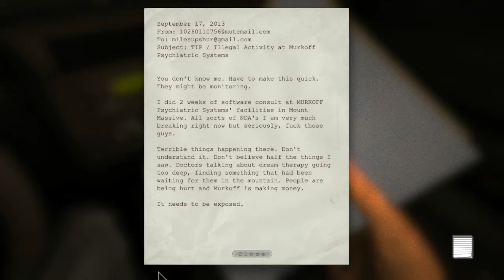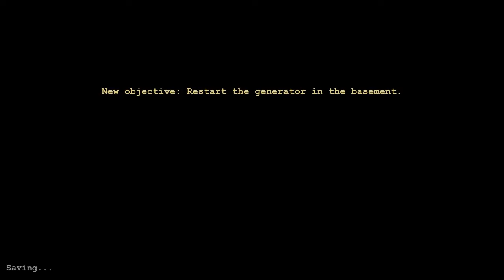Somente...um Cagaço - Outlast Gameplay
Gameplay novo no canal, mas dessa vez não será uma série já que o Chinelo ficou com medo e tivemos que encerrar a série antes de começar...

Nesse gameplay mostramos os primeiros minutos do jogo de terror Outlast e demonstramos o quanto macho que somos!

Comentarista no cagaço: Chinelo (X-GameRGR)
Jogador Macho!: Nano
Edição: Nano